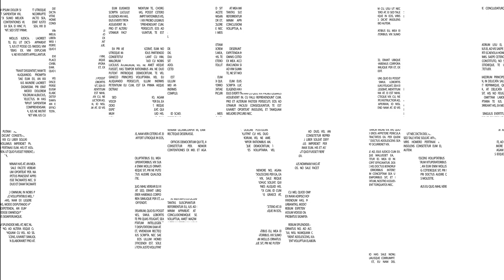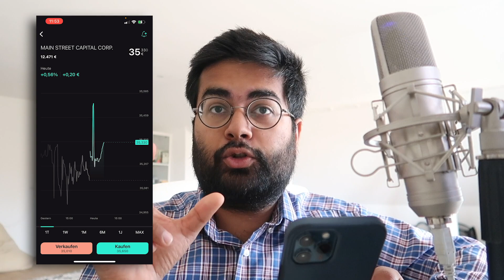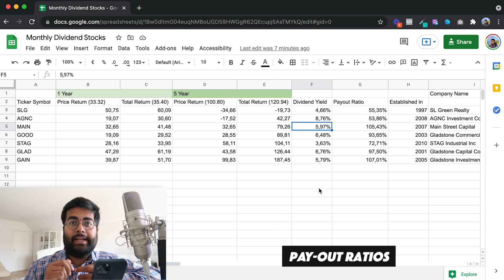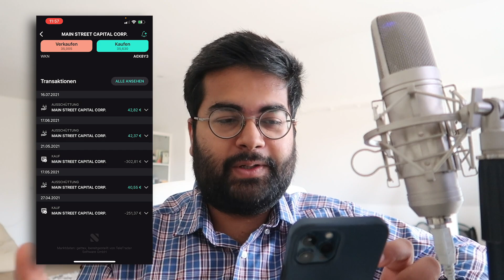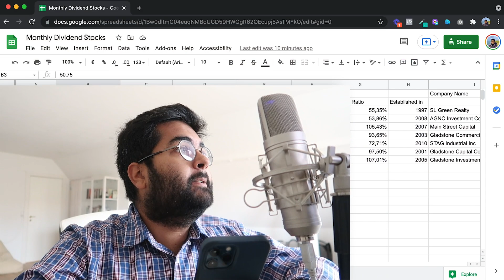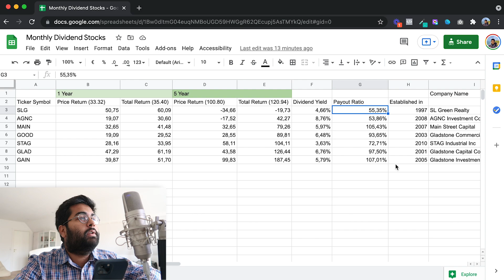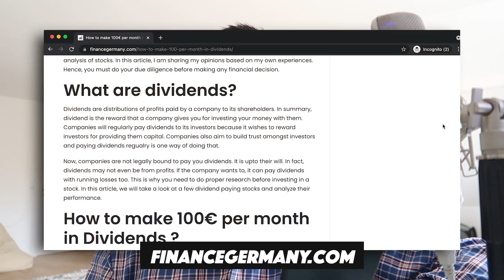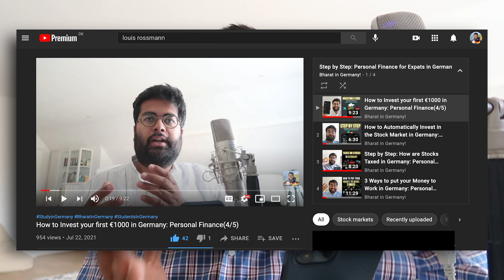How to Make €100/Month in Dividends in Germany: Personal Finance for Expats (5/5)